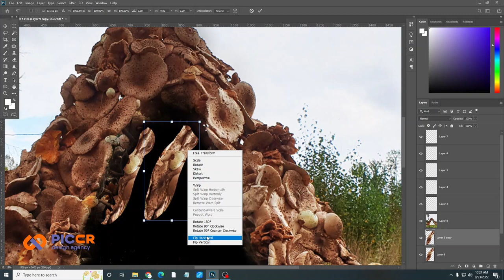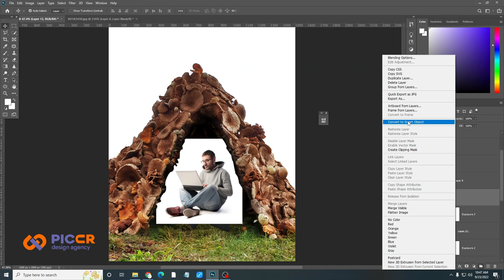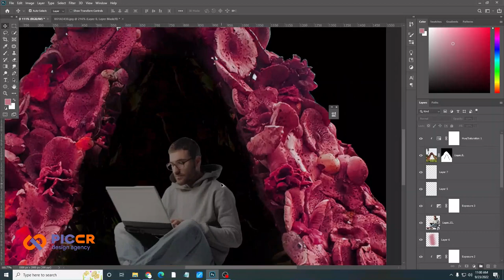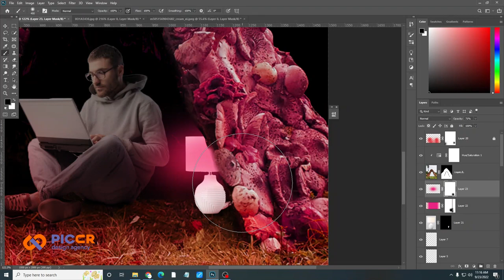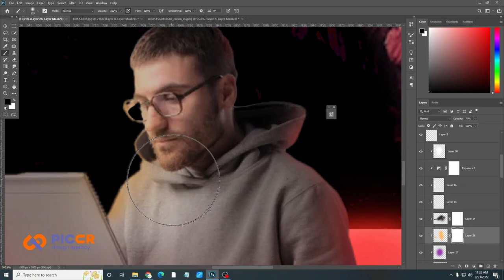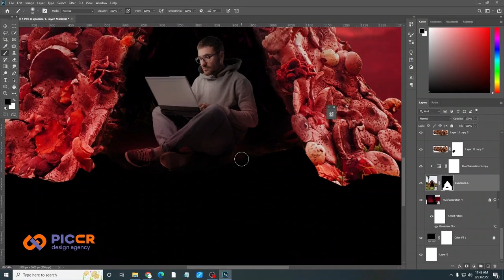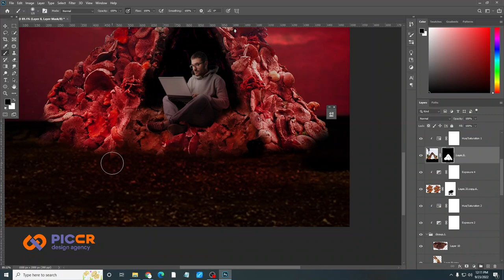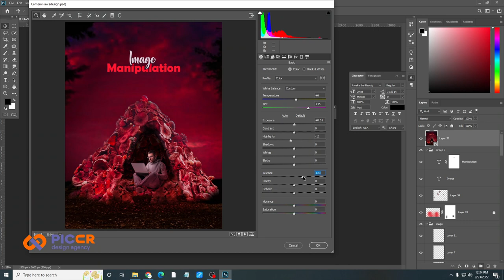"Leaving Hut" Photo Manipulation Speed Art | Photoshop Tutorial | Picurdesign Agency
In this Photo Manipulation, I tried to create a man using a laptop under a hut. I used Photoshop CC 2020 & Mouse
(No Graphics Tablet). I hope you enjoy my video.